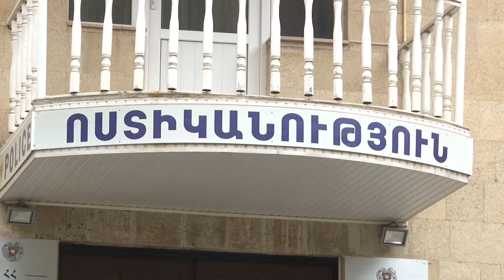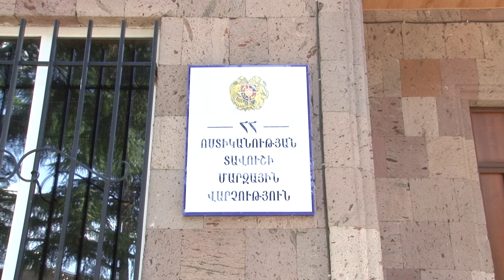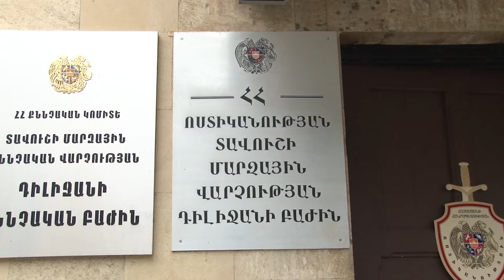Դիլիջանում կատարված սպանությունը բացահայտվել է